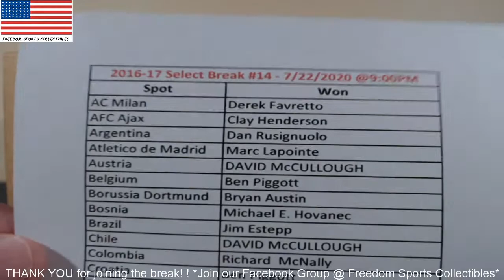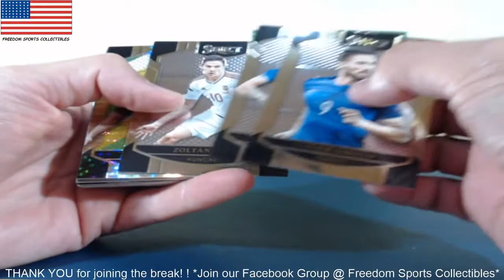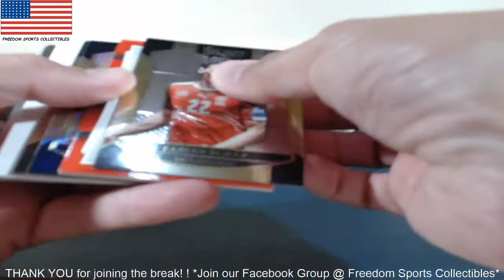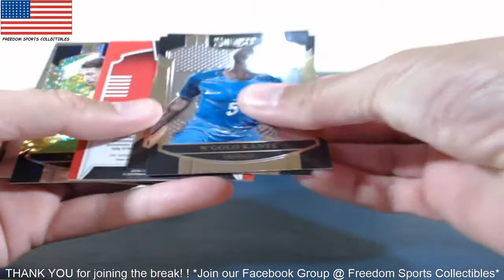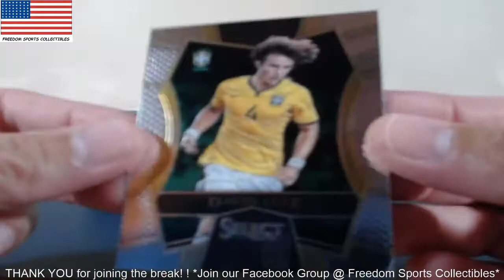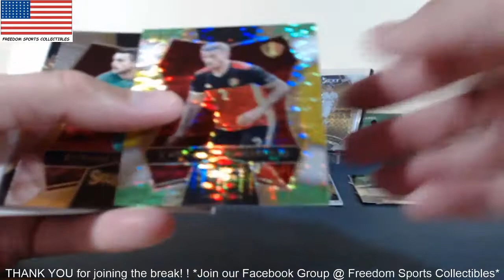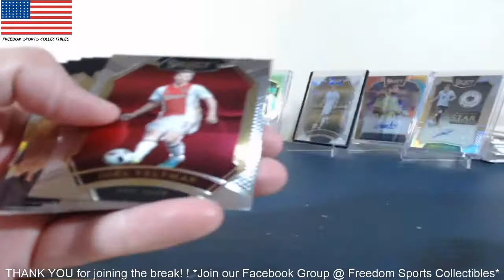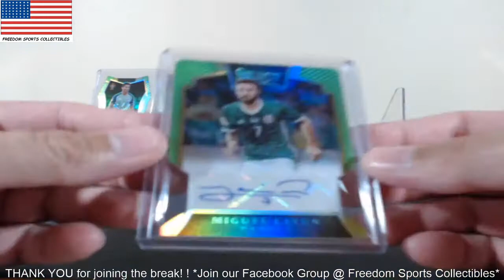2016-17 Select Soccer 6BOX (1/2 Case) Break #14 (7/22/2020)